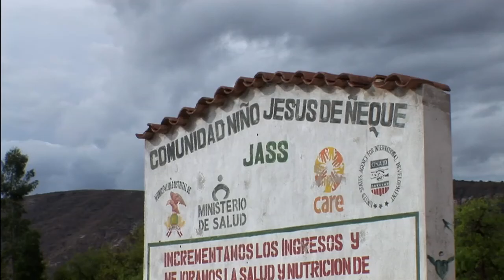CARE's Learning Tour in Peru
CARE staff brings members of Congress to Peru where in the past maternal mortality has been a serious issue. Through various approaches, maternal mortality rates have gone down 50% in Ayacucho. Learn more about CARE's Learning Tour Program by visiting